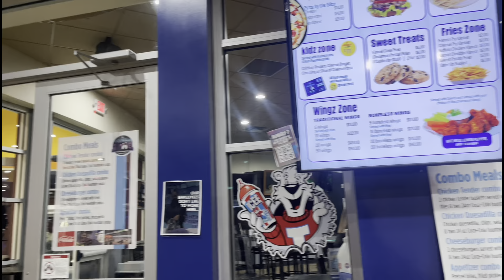Life in Atlanta EP. 2- Getting out more, Running Errands, Gym routine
Hey guys!!! I plan on recording every week now!! I went to brunch, ran some errands and showcased my gym journey!!

Socials!!